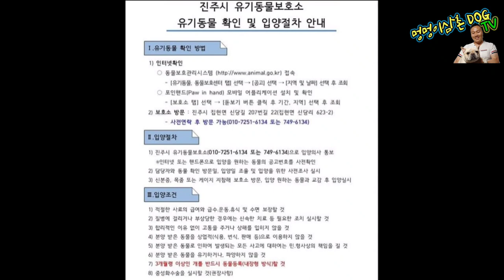진주시 보호소 2월 25일 안락사 예정 가족이 되어 주세요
채널에 가입하여 혜택을 누려보세요.

30분이내 두세가지 물어보실수 있고요
30분이상 통화시 상담비용 추가 합니다